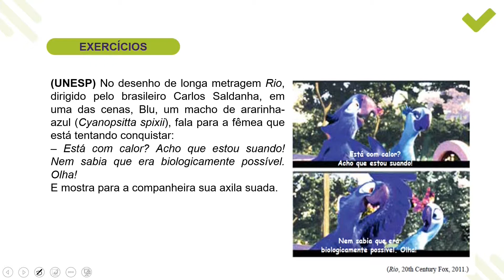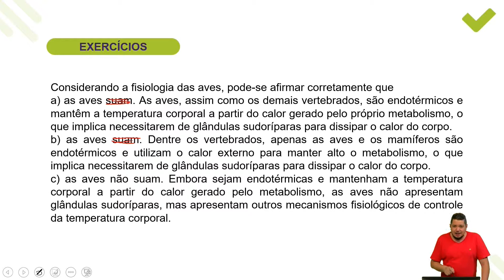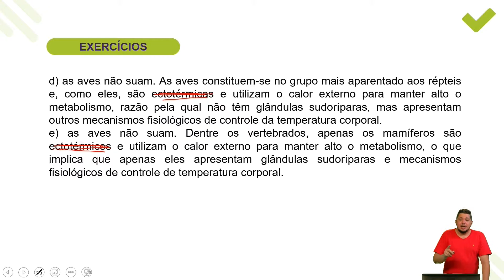[Superaprova] Biologia - Vertebrados II - Exercício 5